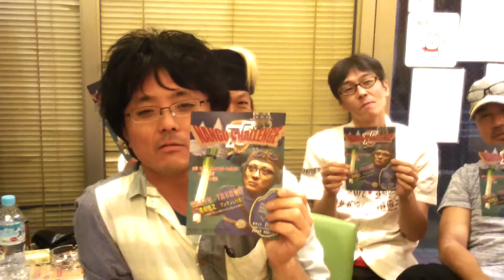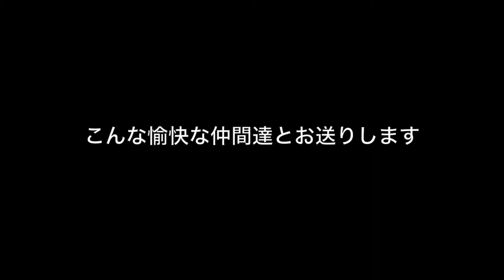2015.7.5 六本木morph-tokyo ワンマン告知動画②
【なんごーチャレンジ】

メルマガ始めました！
メルマガ登録はコチラで↑↑

7/5(日)六本木morph-tokyo
南郷宏之ワンマンライブ
『7月5日、ナンゴーの日にワンマンライブしちゃいます』
open/start 18:30/19:00
2500円(drink代別途600円)